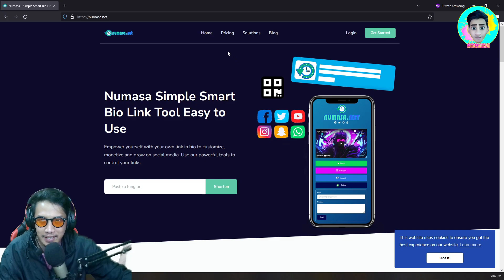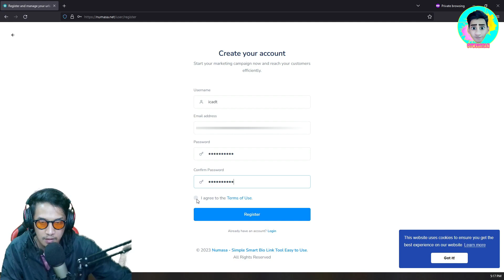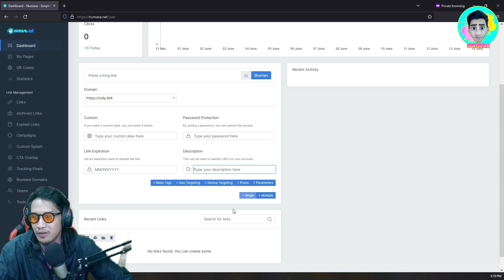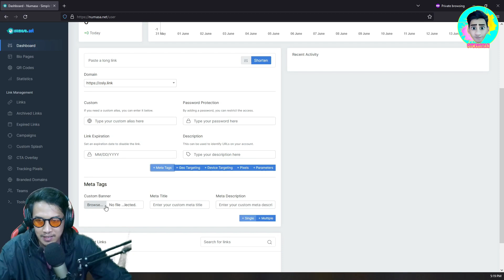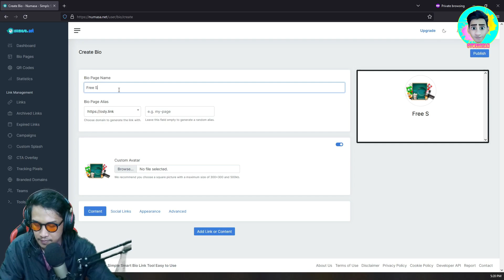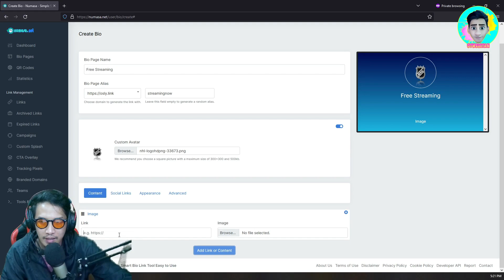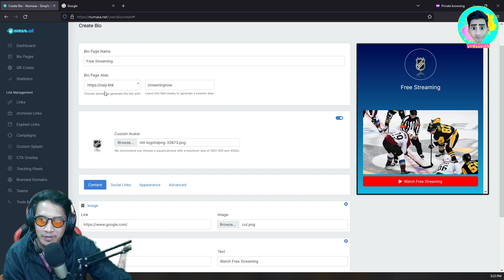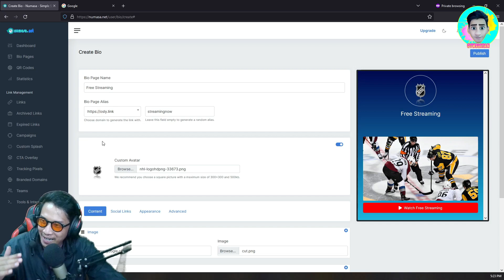CARA MEMBUAT SMART LANDING PAGE SECARA GRATIS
Note bagi para pemain cpa daring tolong jangan terlalu bar bar agar tidak terjadi pemblokiran oleh pihak hosting agar semua bisa menggunakan secara gratis dan nyaman terimakaih :D